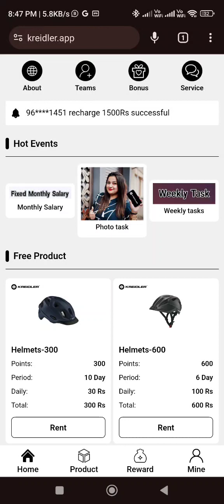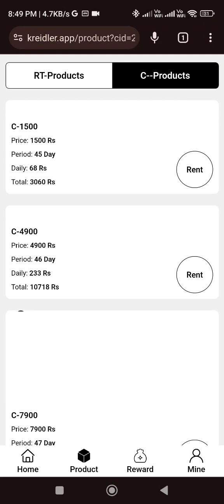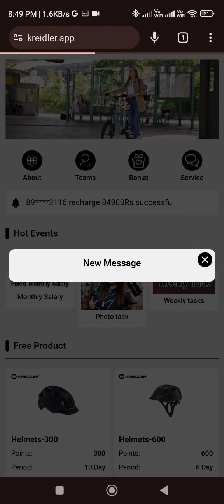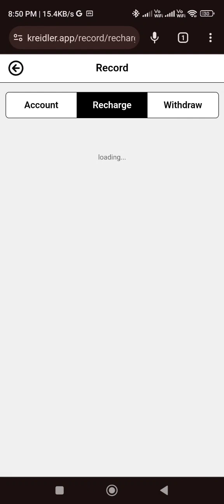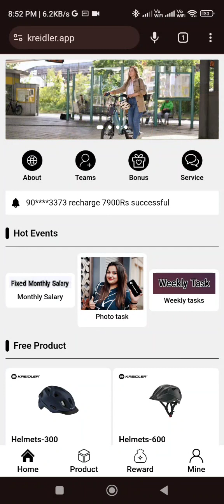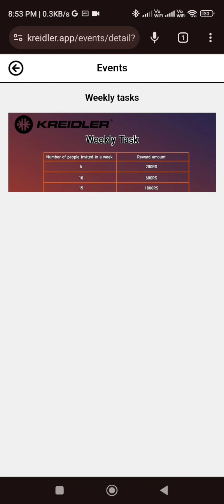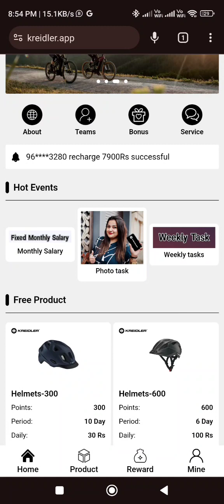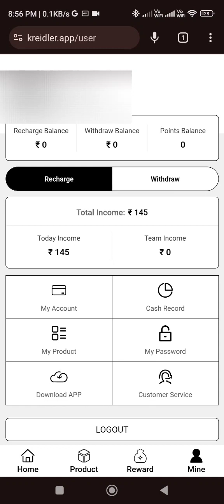Kreidler earning app, kreidler app app payment proof, kreidler app real or fake, kreidler app review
kreidler earning app,

Kreidler app,

Kreidler app se paise kaise kamaye,

Kreidler app real or fake,

 Kreidler app kabtak chalega,

Kreidler app payment proof,

kreidler app recharge proof,

 kreidler app withdrawal proof,

kreidler app payment,

 kreidler customer care,

paytm cash
paytm
cash
earning
apps
earning apps
best paytm cash earning app
earning app
earning apps
new
paytm

paytm games
2024 new earning app today
earning app

1. EARN ₹1000 DAILY PAYTM CASH PLAYING GAMES
2. EASY WAY TO EARN MONEY ONLINE IN 2023 GAMES
3. HOW TO MAKE MONEY ONLINE 2024
4. best earning apps for android 2024
5. best earning apps 2024
6. best paytm cash earning apps
7. paytm cash kaise kamaye
8. earn paytm cash
9. play games and earn paytm cash money online
10. games khel kar paise kaise kamaye